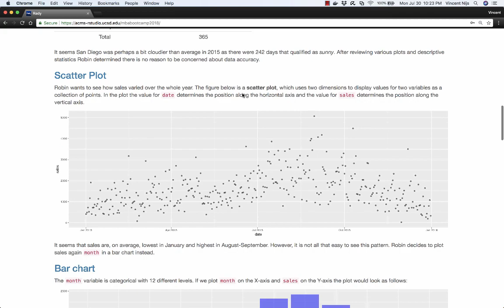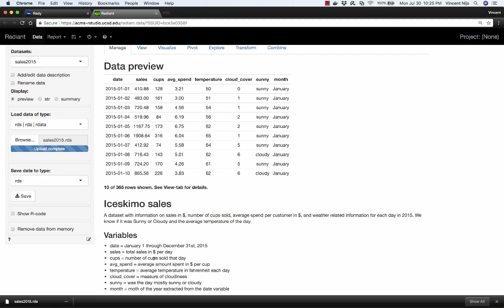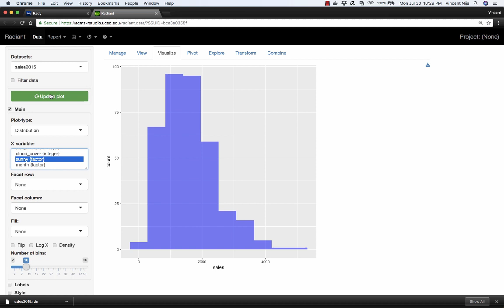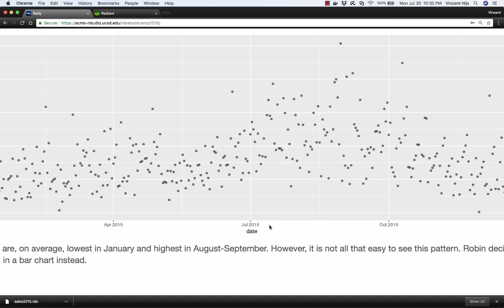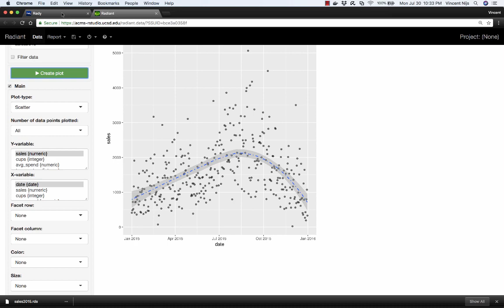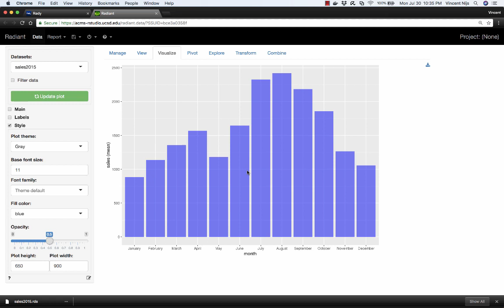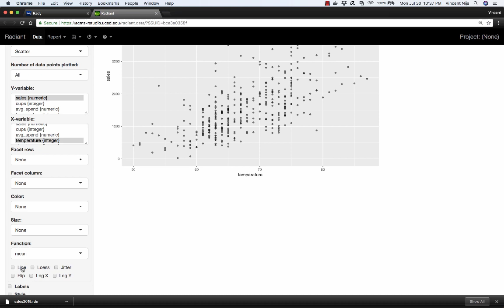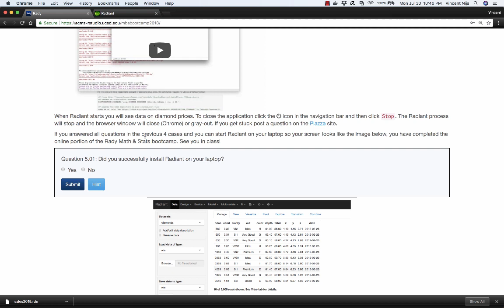Introduction to Radiant - online math & stats boot camp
In this video you will learn how to use Radiant to create the tables and graphs shown in Case 5 of the Rady Math and Stats Boot camp